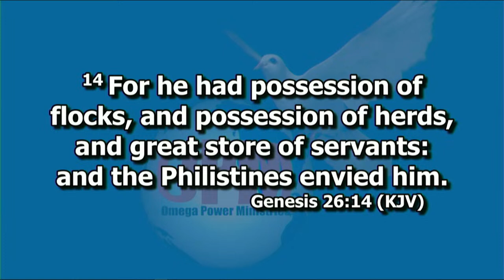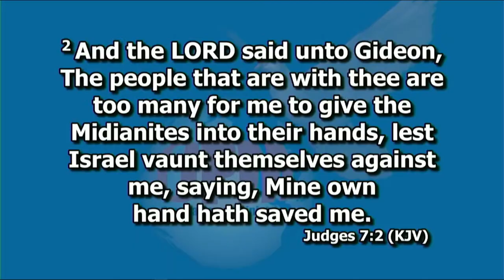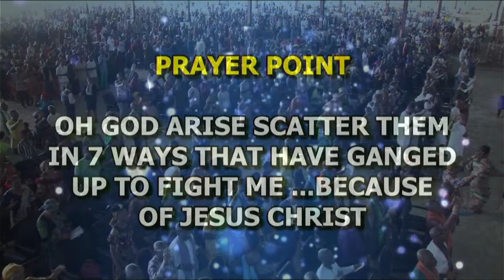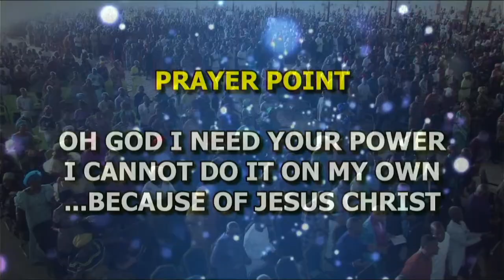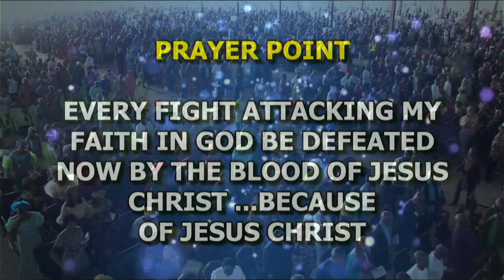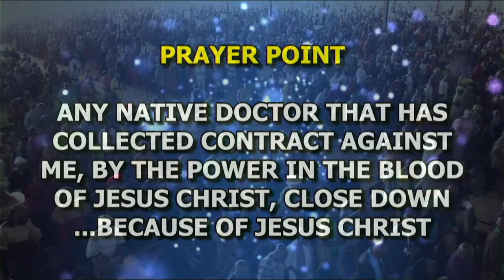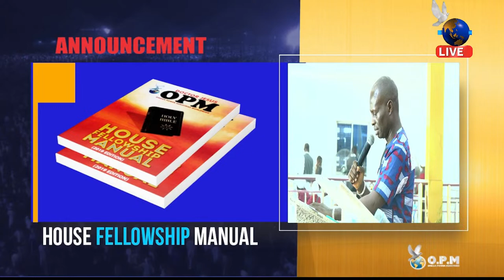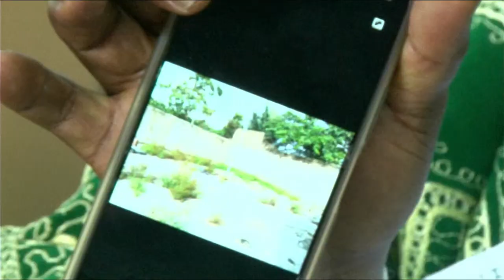SUNDAY DELIVERANCE SERVICE Connect with Apostle Chibuzor Gift Chinyere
Connect with Apostle Chibuzor Gift Chinyere
On All Social Media Platforms @opm_doctorjesus

Share this to the Glory of GOD!!